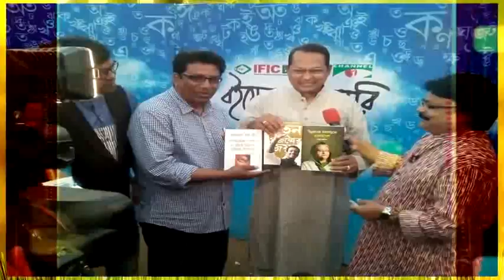Raju Alim Book Publish Ceremony & Birthday